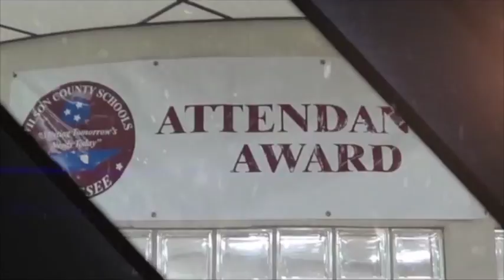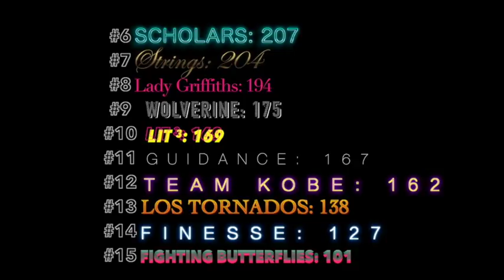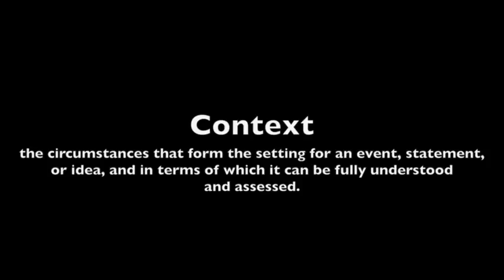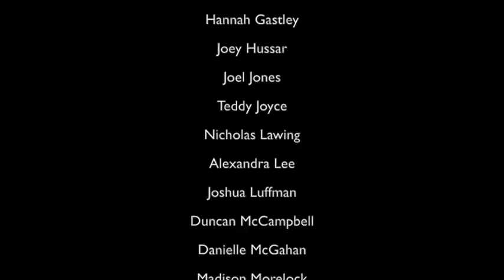MJHS WBNN Channel 9 News - October 4 2016